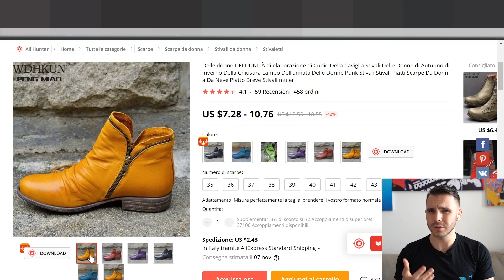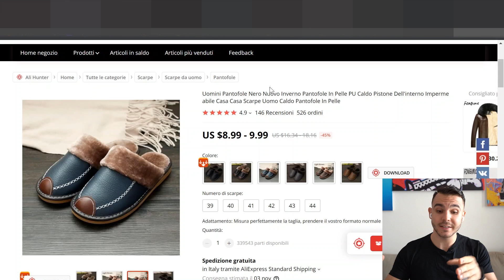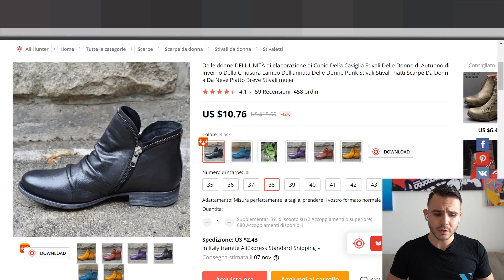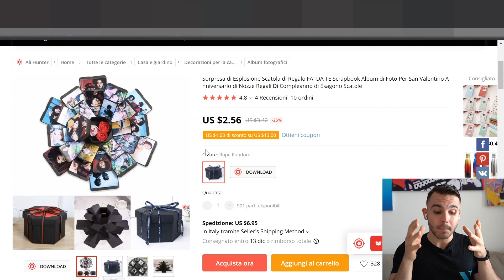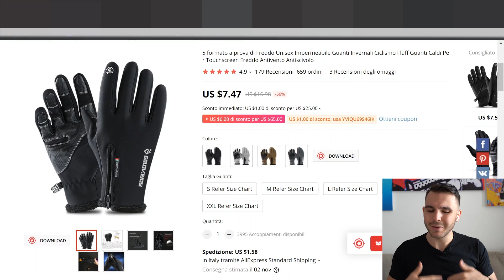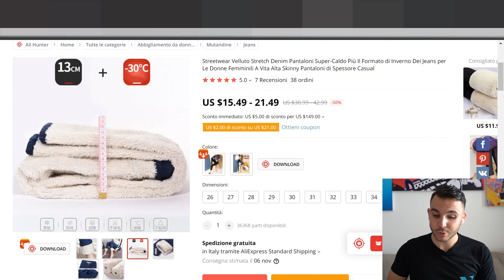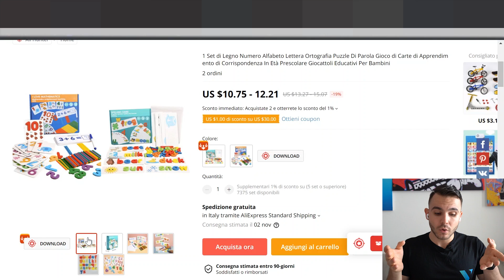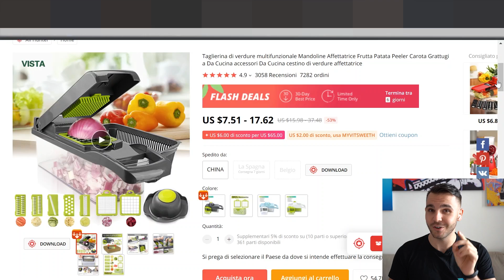7 Prodotti Da Vendere ADESSO | Shopify Dropshipping | Q4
Siamo nell'ultimo quarto dell'anno e bisogna testare e saclare il prima possibile per non farsi mandare fuori mercato dalla concorrenza.

E' importante ora nel mese di ottobre testare più prodotti possibili e trovare cosi dei prodotti vincenti da poter scalare durante il black friday e il cyber monday.

Questo perchè chi arriva all'ultimo a testare ormai sarà troppo tardi.
Questi nel video sono 7 prodotti che possono essere dei potenziali prodotti vincenti, ma è importantissimo poi saper vendere questi prodotti da spingere negli ultimi mesi dell'anno.